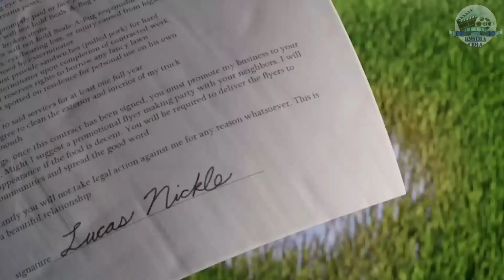ملخص فيلم THE ANT BULLY - يهاجم عش النمل باستمرار و يقررون تقليص حجم الولد لحجم نملة من أجل معاقبته